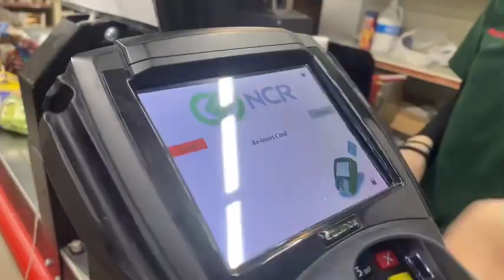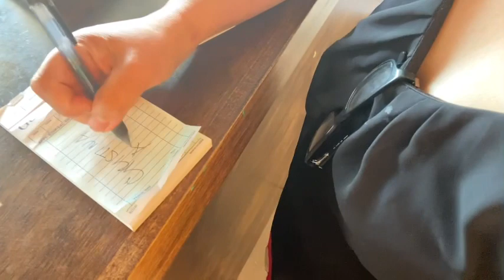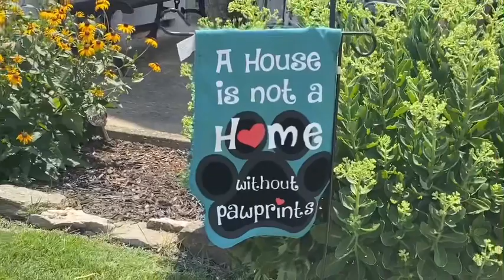# Another day in my Life as a caregiver # driviing through the Roosevelt Blvd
How a 55 year old vlogger gets through her Saturday morning.